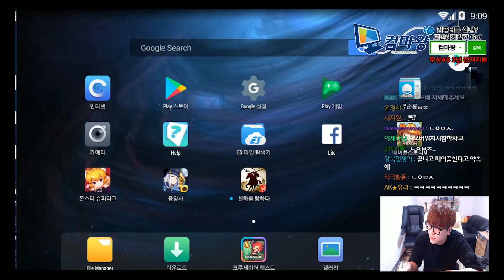[음양사 for kakao 1일차] 와 여러분 이게 스토리 대박이에요.. 저랑 같이 음양사 해요 ! #1 [메이플스토리] 팡이요, maplestory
[20170627방송]

앞으로 꾸준히 음양사 방송이 올라올 예정입니다. 많은 기대 부탁드려요 !!! 합방영상도 곧 올라올거에요 사랑해요 여러분 헤헤

중간에 장면이 약간 깨진 부분은 이해 부탁드려요 데헷 ㅇㅁㅇ!!